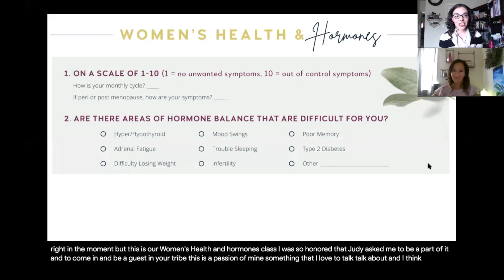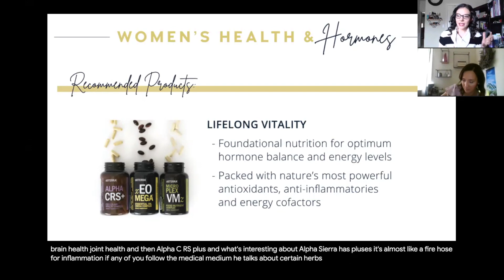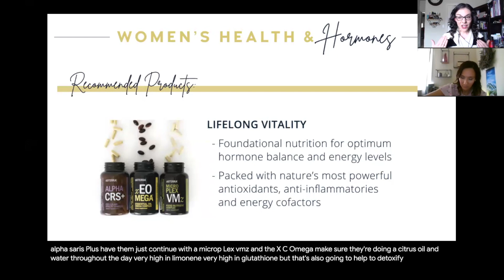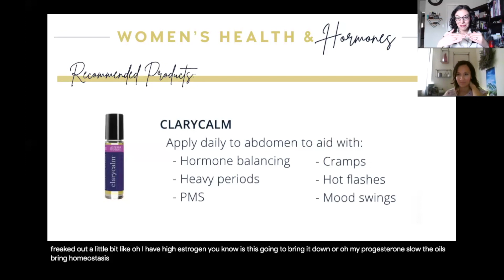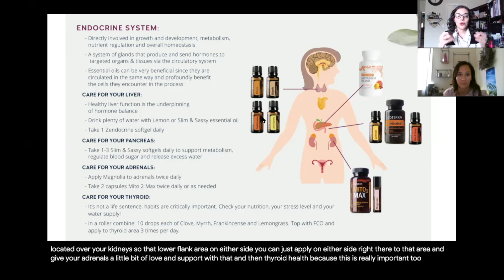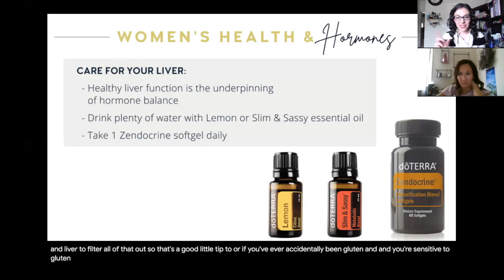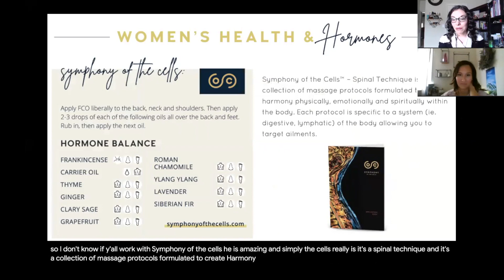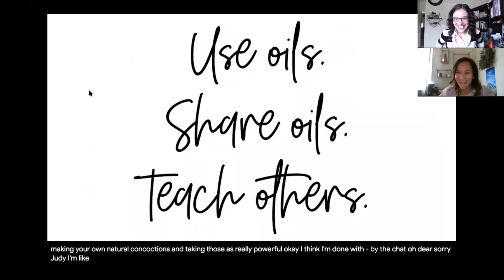Women's Health & Hormones Continuing Education Class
Hello Friends! I am under the weather at the moment and resting and using all of my oils, but I still wanted to share a continuing education class into our group for the month of March.

Here is a replay of a class I was a guest speaker for on Women's Health & Hormones class last month.

Ready to get started with essential oils with me? Here is my favorite Healthy Start Kit for $160 with a diffuser and my favorite top 10 oils Reach out to me before you order and I can help you snag an extra oil for FREE this month! If I can help and serve in any way, please let me know.

New to doTERRA and don’t already have an account and the oils mentioned in the class? You can email me at or send me a private message for a complimentary 20-min virtual wellness consult to go over your health and wellness goals and how the oils can best support you.

Other Resources:
My Facebook Page: Dr. Laura Ricci, PT, DPT, WHNC

Thank you for being here. If you start to implement some of these tips from the class, please tag me on social media. I would love to see what you are doing and how these classes are helping you! I’ll see you next month for another health and wellness class. Thanks so much for joining. Sending you each lots of love and light!

If you would like to learn more about essential oils feel free to join my free Facebook education group

New to doTERRA and don’t already have a discount account?

Please make sure you are following me on Instagram (@drlauraricci). I share lots of great videos and educational content there.

I teach virtual health and wellness classes that are free and open to all on Zoom and Facebook live I use the Remind app to let people know when virtual classes are happening and send the Zoom link to join there as well. Click here to be added to that list to receive reminders:

I post any important links or links to join any virtual or in-person classes

I have an email newsletter and share important updates or class information there as well: